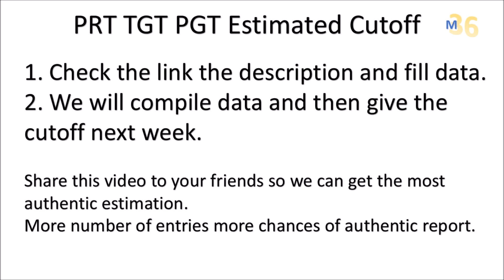Estimated Cutoff of PRT TGT PGT Northeast Vacancies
Click on the link to reach next page
PRT Cutoff